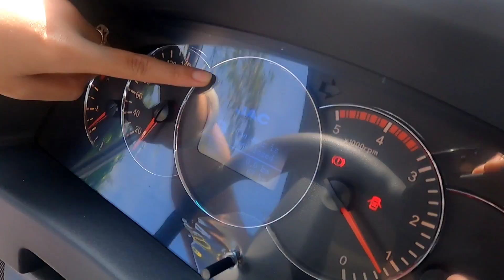Giám đốc Sương phục sát đất khi em gái mới vào Công ty đã biết nâng cabin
Jac N200S mới 100% .
Tải 1,9 tấn thùng dài 4'4 mét.
máy cumins bền bỉ.
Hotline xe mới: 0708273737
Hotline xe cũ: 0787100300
Tham khảo nhiều sản phẩm xe tải cũ + mới tại  :
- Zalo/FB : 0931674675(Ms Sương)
- Web : tanquoctuanauto.vn
- Địa chỉ : 1132b xa lộ Hà Nội - Khu Phố 10 - Phường An Bình - Biên Hoà - Đồng Nai
( gần trạm thu phí cũ cầu Đồng Nai ).